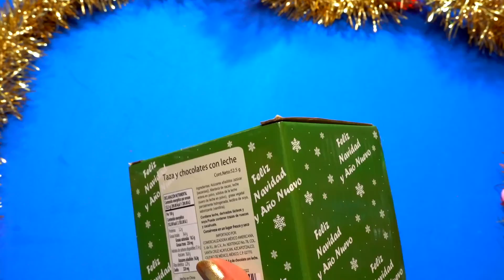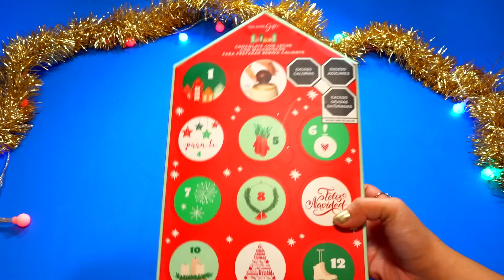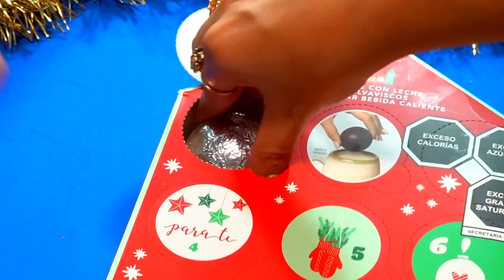Probando dulces navideños #2 - Bruno y Ellie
Hola amigos! En esta ocasión, mi hermana Eli y yo estaremos probando dulces navideños. En este video hay una gran variedad de dulces como chocolates, calendarios de adviento, bombas de chocolate, kinder sorpresa gigante y hasta las nuevas gomitas marca Panditas edición navidad.
Canal de Ely @Supermanualidades